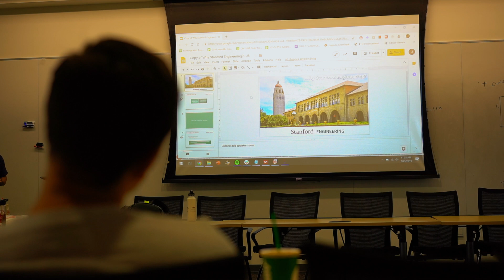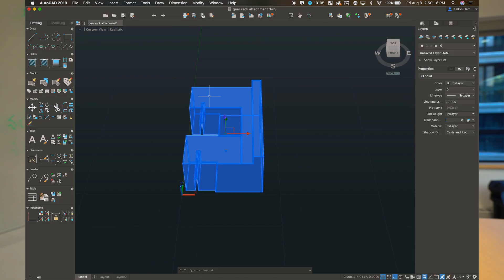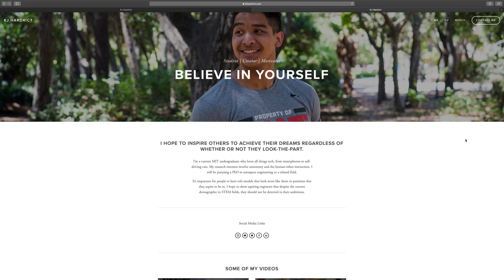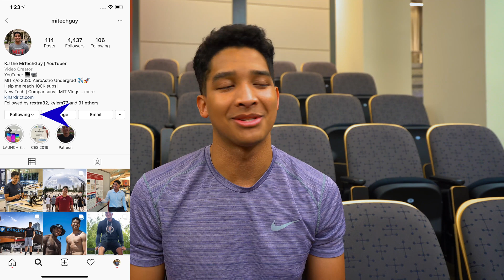My Time at Stanford: Seize Every Opportunity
In this video, I talk about my time at Stanford University this summer. This summer I was a part of the SURF program aimed at underrepresented minorities interested in attending Stanford Engineering for graduate school. I am currently planning on pursuing a PhD in Aerospace Engineering, hopefully at Stanford. I am a current senior at (MIT) the Massachusetts Institute of Technology. There I was able to expand my network and make lifelong connections that may lead to more opportunities down the road. I talk about the opportunities that presented themselves to me and the path I took to get to certain places that I am now. I talk about my summer research project, but I also get personal and talk about how important I think it is to make these lasting connections.

Check out my new Merch line, and DM me a selfie on Instagram for a chance to be featured at the end of one of my videos or on my Instagram story

Camera used
Mic Used
Daily Laptop
Note 8 Case
iPhone 8 Plus Case
Pixel 2 XL Case
iPhone X Case
iPhone X Screen Protector
S9 Plus Case